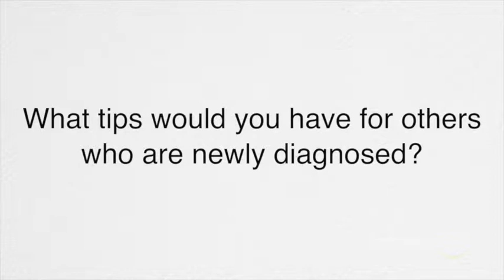Lori Renowski | Part 4 | Tips for the Newly Diagnosed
Lori shares her tips and insights on coping with a breast cancer diagnosis.